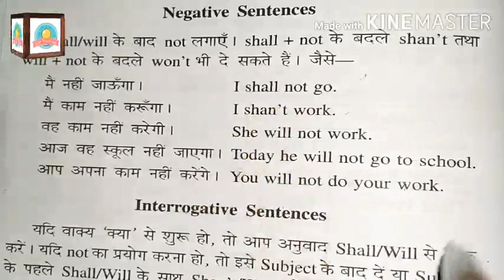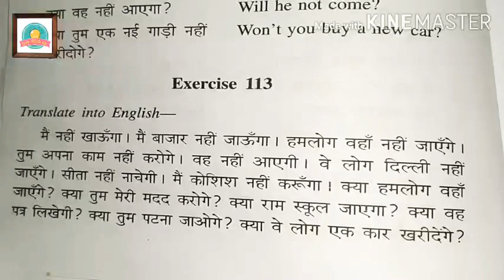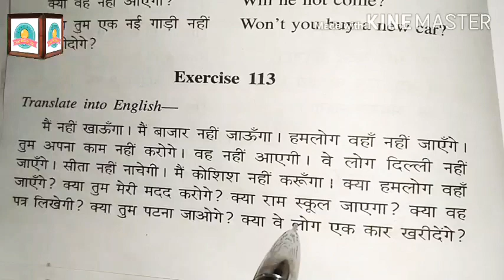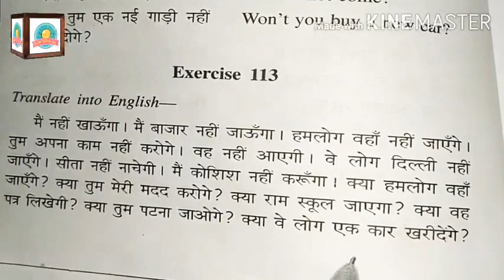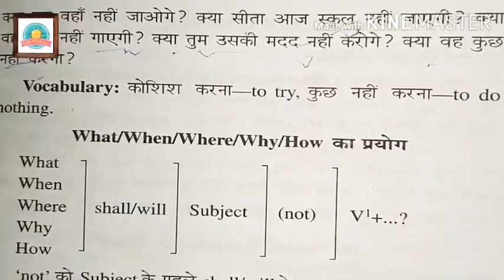Exercise-113✳️Oxford junior English translation by R.k sinha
Hello friends
Friends aapko is video me Oxford junior English Translation book ka exercise-113 padhane ko milega .

            Aur friends agar aap is book ke sabhi Exercise ka solution dekhna chahte hai to mere channel ke playlist me visit kare .